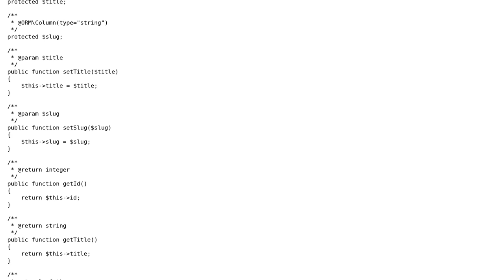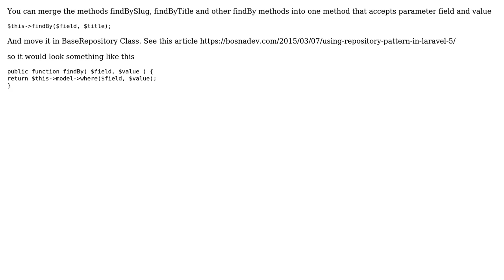Code Review: Repository code in Laravel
With thanks & praise to God, and with thanks to the many people who have made this project possible! | Content (except music & images) licensed under CC BY-SA | Music | Images & others | With thanks to user Kakashi user John Roca user Jamal and the Stack Exchange Network Trademarks are property of their respective owners. You are responsible for your own actions.